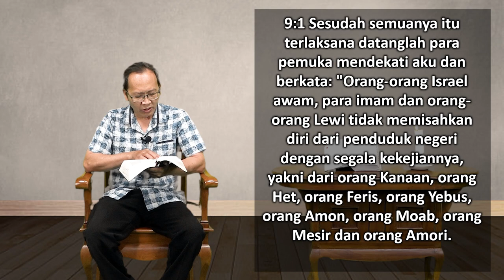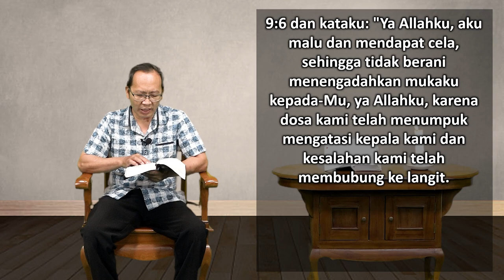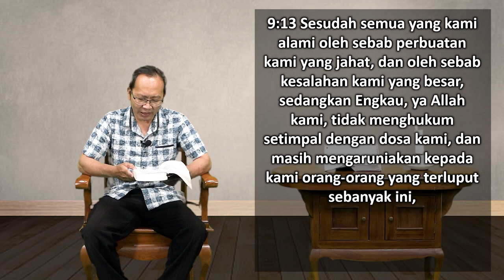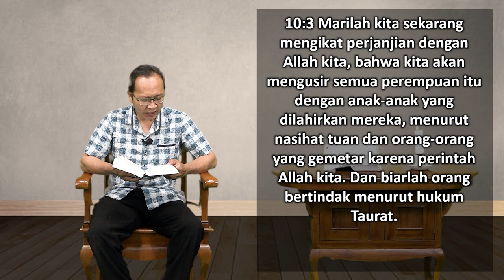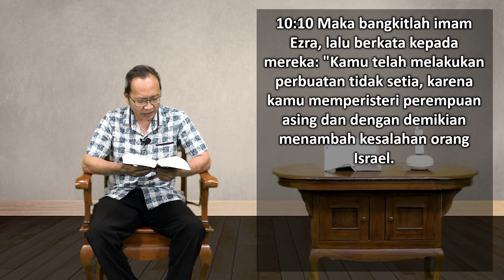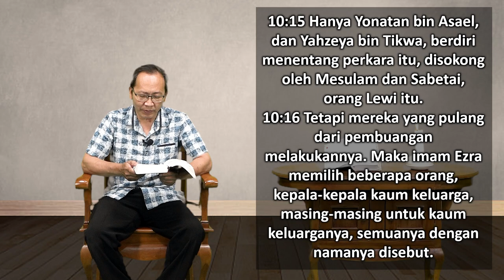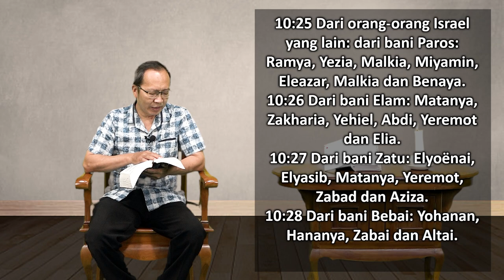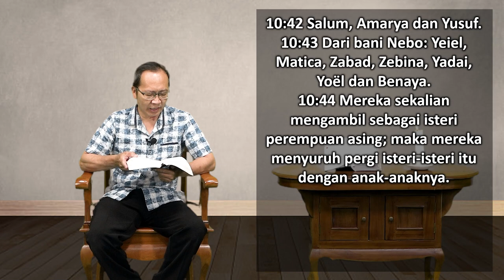Mari Membaca Alkitab | Hari ke 101 | Selasa, 11 April 2023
Bacaan : Ezra 9:1 - 10:44
Tema : "Tuhan Tetap Mengasihi kita"